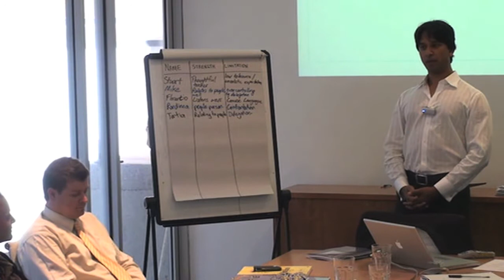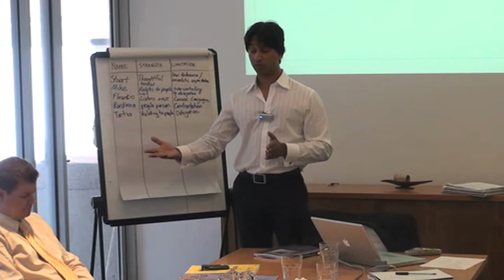What They Don't Teach You at Harvard Business School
In this clip of a live management training, Russell highlights what most business schools, MBAs and universities never teach you to do, and yet is vital to advancing your career or growing a business.